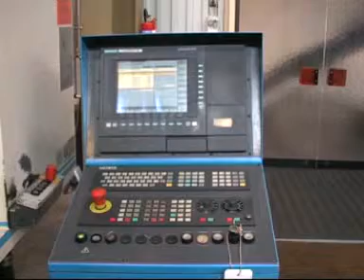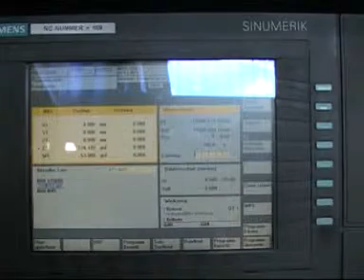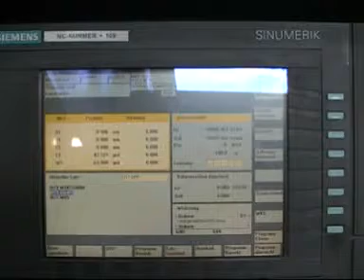09449 - NORTE - VS 500 Speed - Vertical Machining Center - CNC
Vertical Machining Center NORTE, model VS 500 Speed at work.

Vertikales Bearbeitungszentrum NORTE, Modell VS 500 Speed im Einsatz.